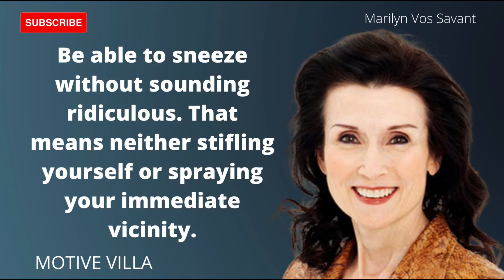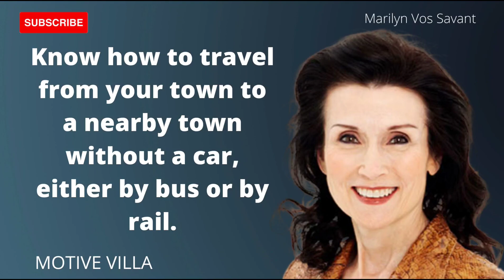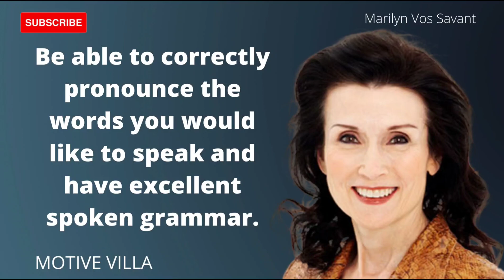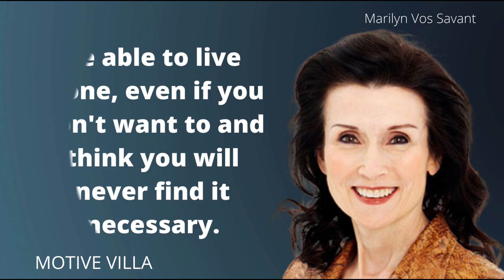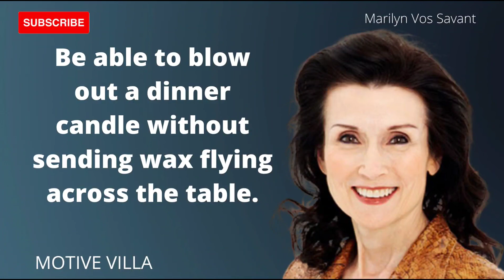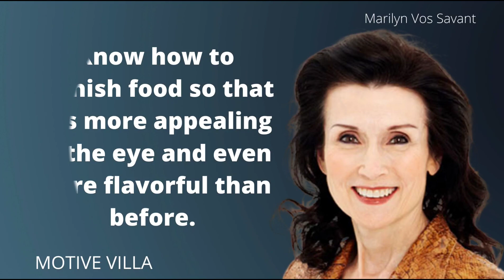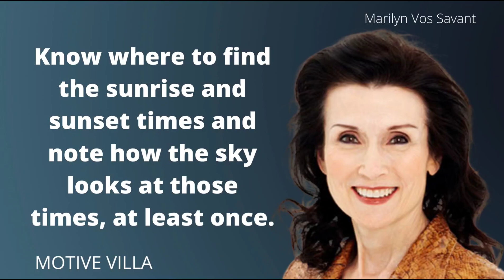Magnificent Marilyn Vos Savant Quotes to Improve Your IQ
Marilyn Vos Savant (born Marilyn Mach; August 11, 1946) is an American magazine columnist with the highest recorded intelligence quotient (IQ) in the Guinness Book of Records, a competitive category the publication has since retired. Since 1986, she has written "Ask Marilyn", a Parade magazine Sunday column wherein she solves puzzles and answers questions on various subjects, and which popularised the Monty Hall problem in 1990.

We hope you enjoyed this Wise Life Quotes of Marilyn Vos Savant a lot of work has been put into it.